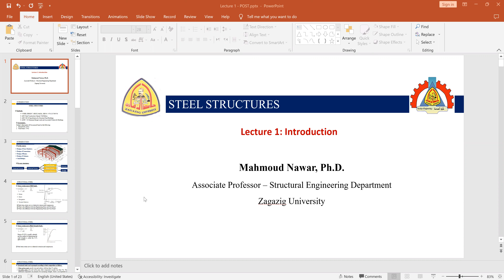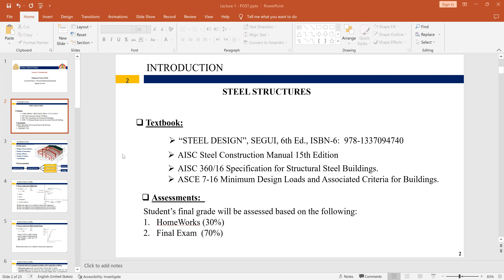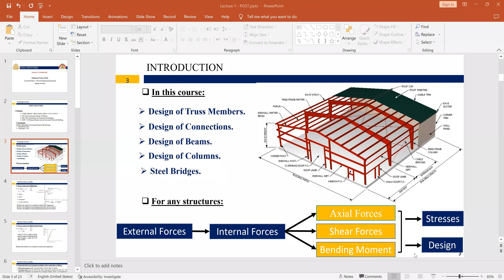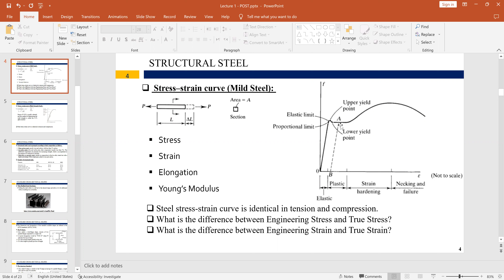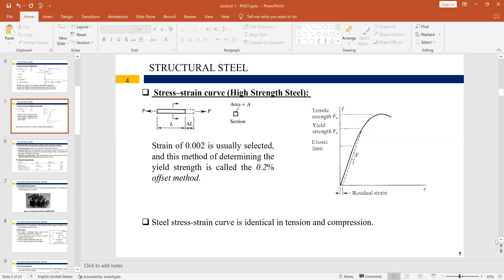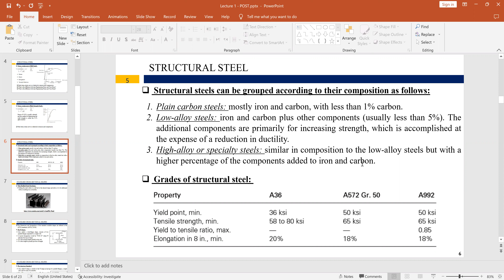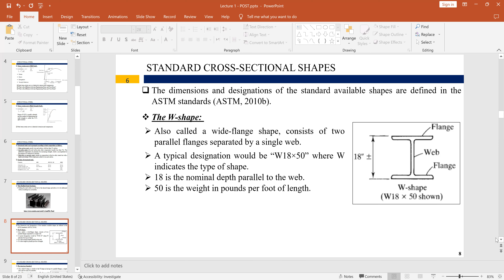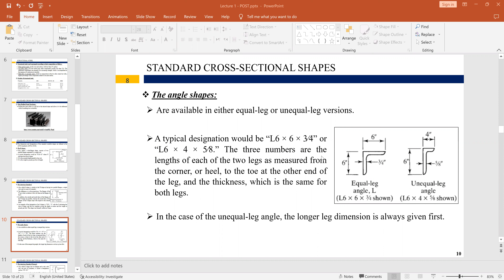Design Of Steel Structures using AISC (Introduction 1)